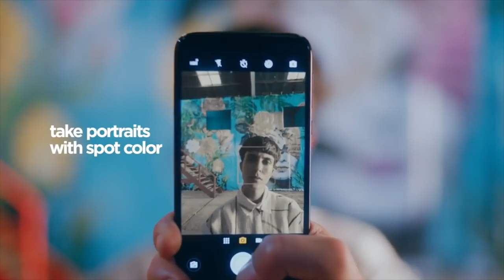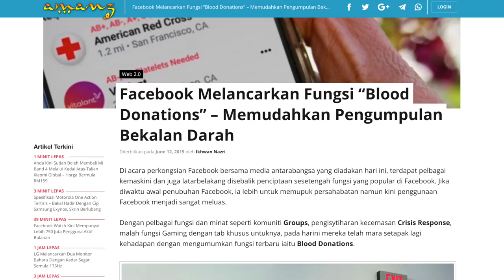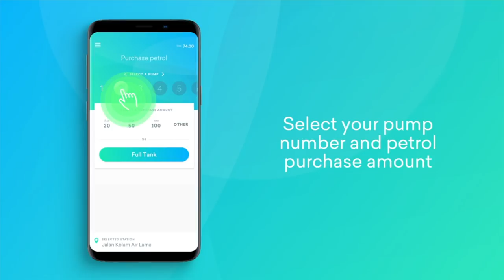Amanz24 - Xiaomi Mi 9T, Moto G7 Power, Petronas Setel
Xiaomi kini telah pun melancarkan Xiaomi Mi 9T secara rasminya, sekaligus menawarkan peranti Redmi K20 untuk pasaran global - dengan rekaan kamera pop-naik, selain penawaran bateri dan ciri-ciri premium lain.

Untuk pengguna yang inginkan peranti dengan bateri bertahan lama pula, kini Motorola telah mula menawarkan Moto G7 Power untuk pasaran tempatan - hadir dengan bateri 5000mAh.

Facebook kini telah melancarkan ciri Blood Donations, sekaligus memudahkan pengumpulan bekalan darah untuk kecemasan. Namun, ciri ini hanya terhad dibeberapa bandar di Amerika Syarikat sahaja buat masa ini.

Dan akhir sekali, Petronas kini menawarkan beberapa pembaharuan pada aplikasi dompet digital nirtunai mereka, Setel - termasuk ganjaran apabila anda mengajak rakan anda menggunakannya.